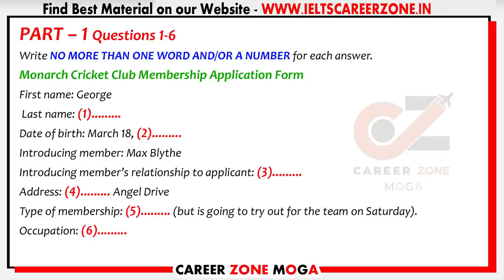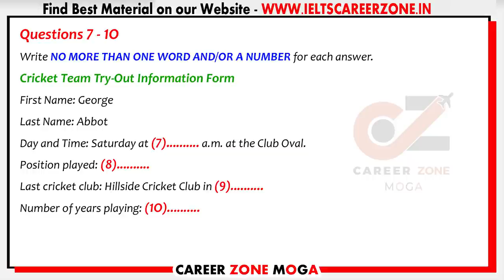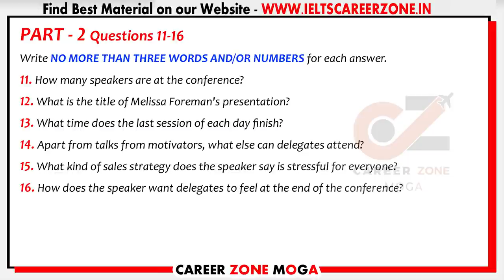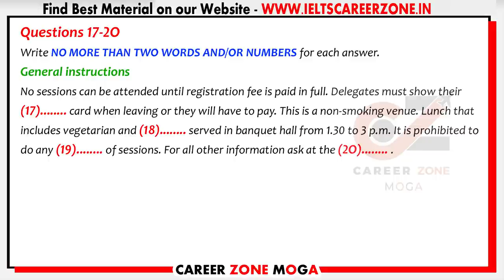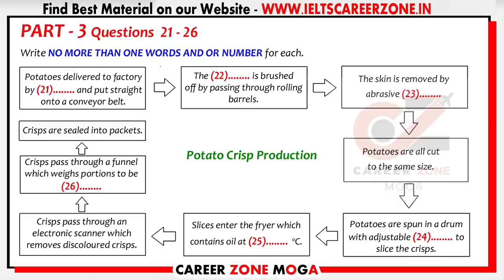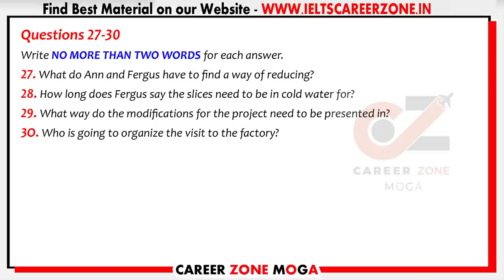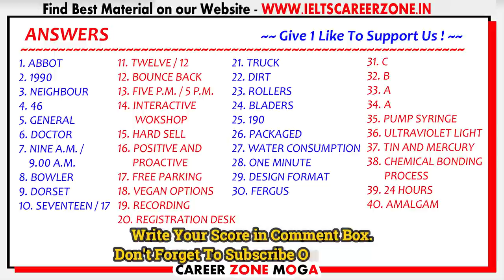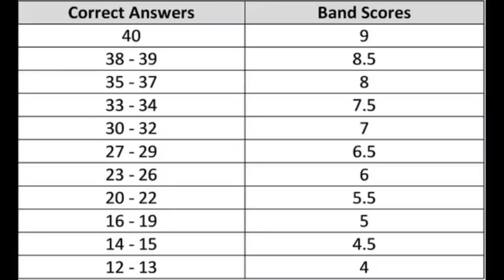🔥 IELTS LISTENING PRACTICE TEST 2021 WITH ANSWERS | 12.04.2021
🔥New Released 🔥
🗣️IELTS Speaking Guide
👉Latest Jan to April 2021

💥 Best e-Books 📚 & PaperBack Books  📚 at Cheap Price ✌ . Check it out Now 👇👇👇

1. MASTER IELTS GENERAL WRITING -

2. MASTER IELTS ACADEMIC WRITING -

3. IELTS Academic - Tips and Strategies for All Modules in Depth ---

4. IELTS General Training - Tips and Strategies for All Modules in Depth

6. IELTS WRITING VOCABULARY GUIDE - FOR ACADEMIC & GENERAL TRAINING - BEST BOOK TO SCORE 7+

7. MASTER IELTS SPEAKING - Ultimate Book ---

8. 50 Listening Tests with Pdf and Audio --NEW FORMAT--

9. 8. 25 Listening Tests with Pdf and Audio --NEW FORMAT--